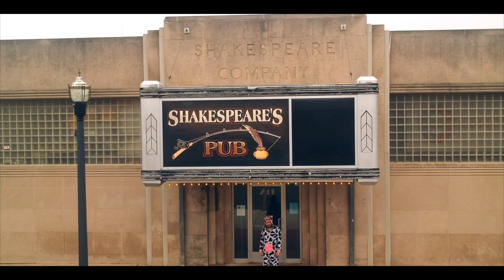Project Cypher V - Sixman - "Who Am I"